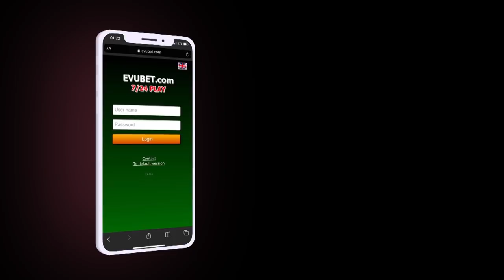Qarabağ erməniləri NİYƏ HƏRBİ TƏLİMLƏRƏ BAŞLADI?; Sadıqovun törətdiyi qəzaya RƏSMİ AÇIQLAMA